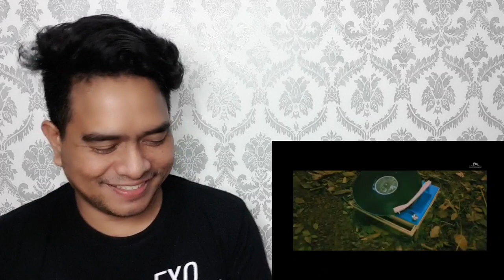[KUPAS] SERUUU!!! | EXO CBX - HEY MAMA | MV (Reaction)